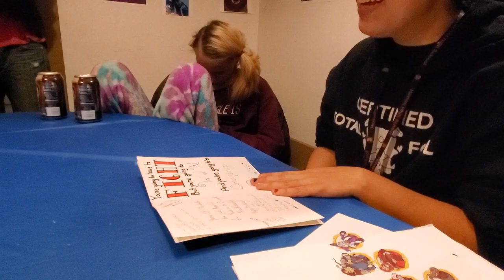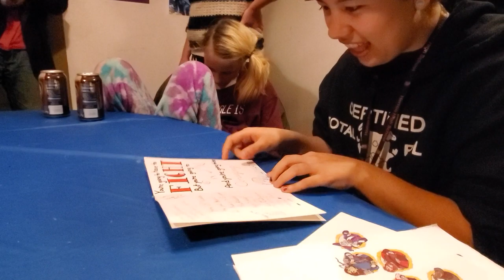Helenas bday part 1